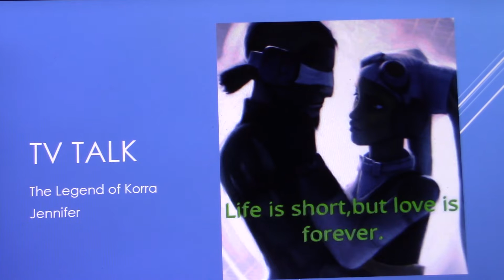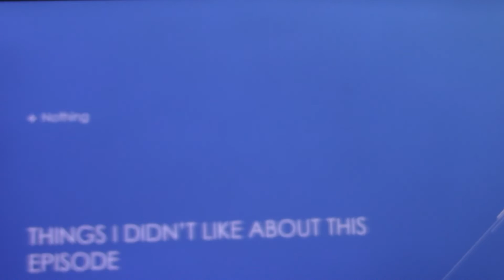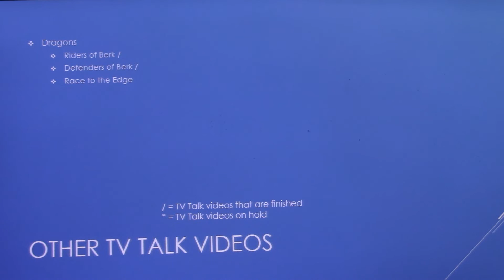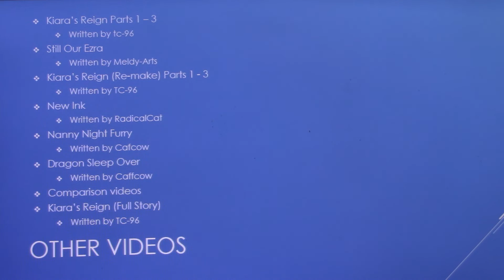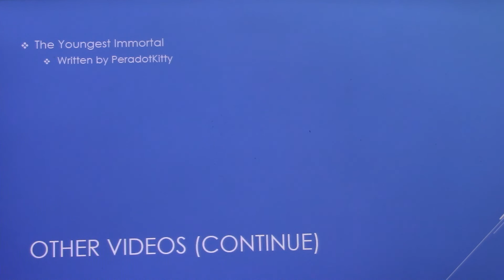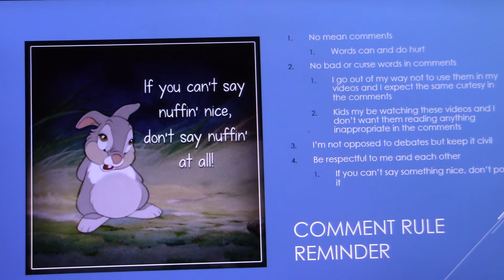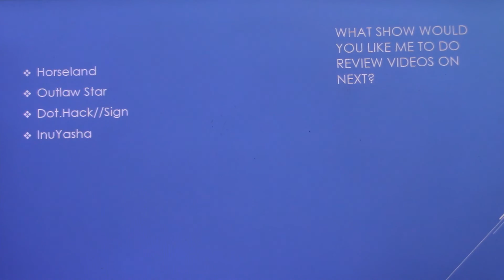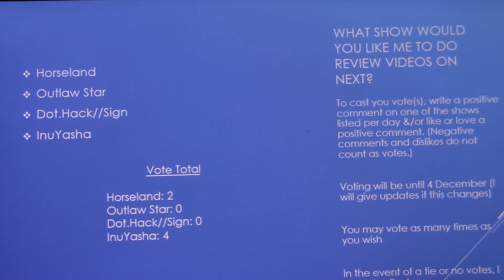TV Talk on The Legend of Korra: Season 1, Episode 11: Skeletons in the Closet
Korra and Makko make a startling discovery about the leader of the Equalists